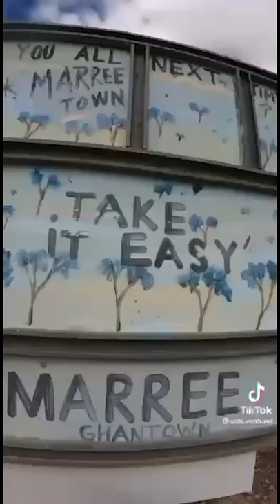First ever mosque in Australian built 1861 by Afghans#shorts